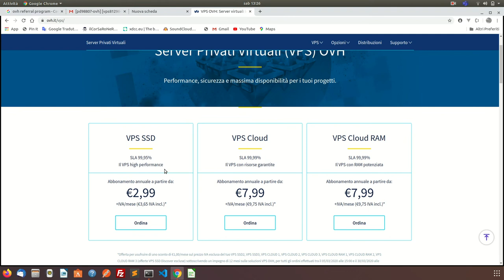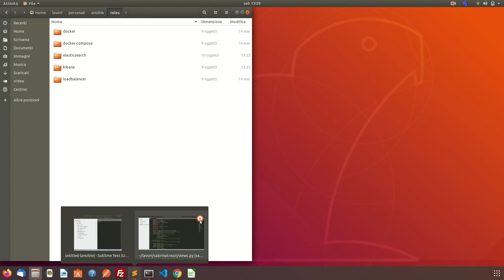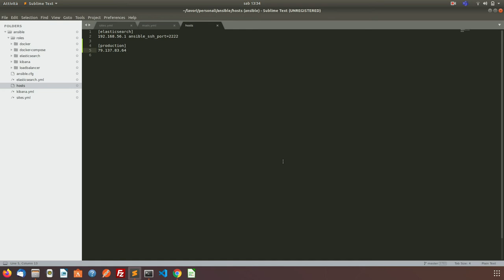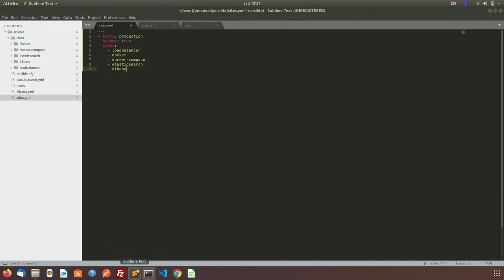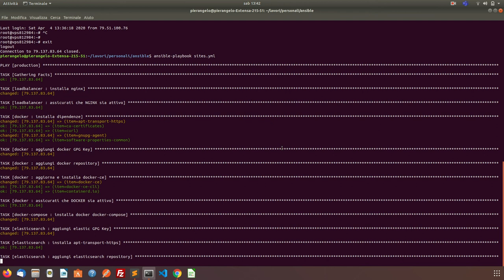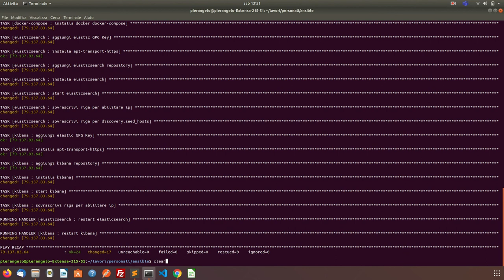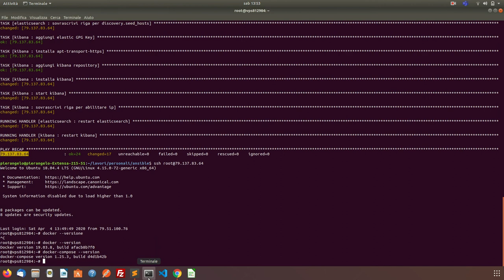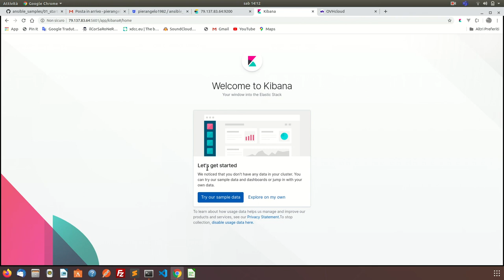Eseguire un installazione con Ansible su VPS OVH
Installare NGINX, Docker, Elasticsearch, Kibana su VPS Ovh con Ansible.

100 €. di credito su DigitalOcean..